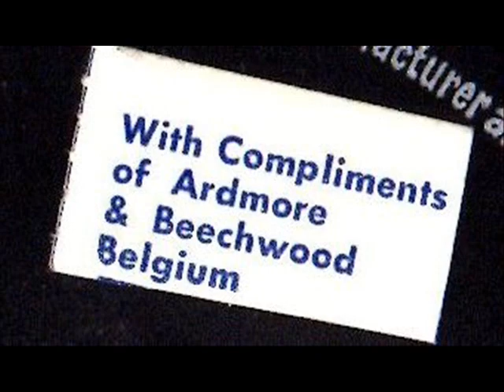Zeemeeuw : Lize Marke (snowbird: Gene Maclellan)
Flemish.